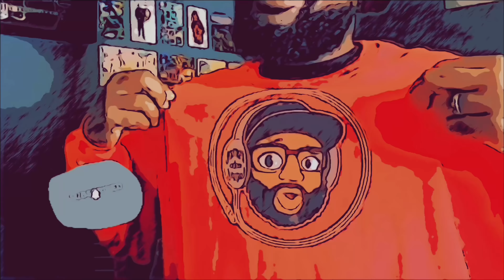The 5th Dimension - One Less Bell To Answer | REACTION